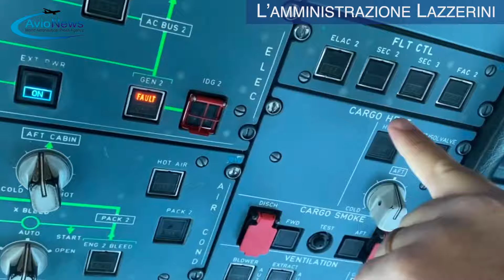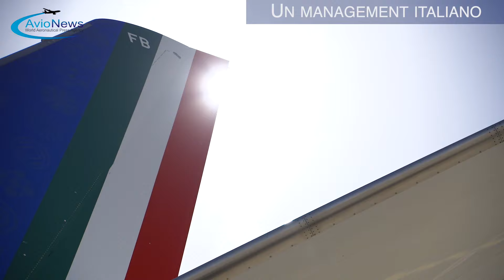AVIONEWS intervista Fabio Rampelli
Vicepresidente Camera su ITA-Lufthansa, italianità e cassintegrati Alitalia

Il Governo italiano vuole tutelare l’efficienza e la sovranità nazionale nel matrimonio fra il vettore aereo di bandiera ITA Airways ed i tedeschi di Lufthansa. A garanzia del mercato aereo nostrano e dei cassintegrati. Inoltre, si va verso il rinnovo del consiglio di amministrazione di ITA, scaduto di recente. Servono perciò figure capaci e, perché no, italiane.

Su questi temi AVIONEWS ha intervistato il vicepresidente della Camera dei deputati, Fabio Rampelli, che ci ha parlato di come vede il futuro tra il vettore di bandiera ITA Airways ed il Gruppo tedesco Lufthansa. Nell'intervista si è parlato anche dell'attuale management italiano (ed ha elogiato l'operato di Lazzerini), degli ex-dipendenti Alitalia, e del piano industriale di sviluppo di ITA-Lufthansa.